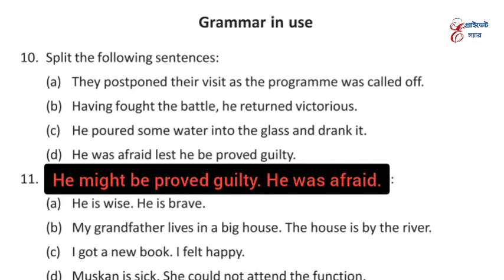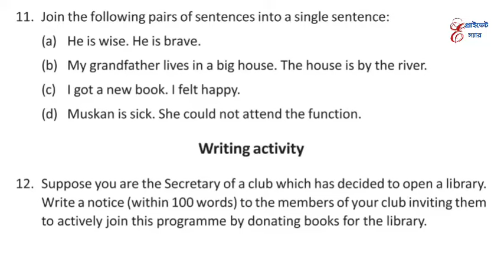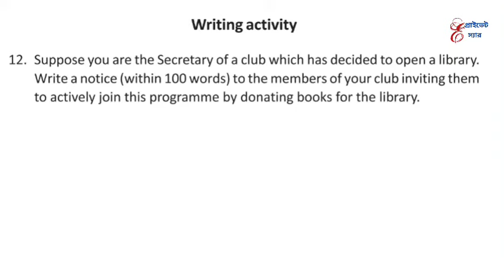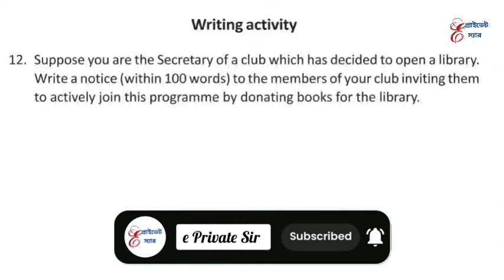Class 10 English Lesson 7 The Cat Question No 10 to 12